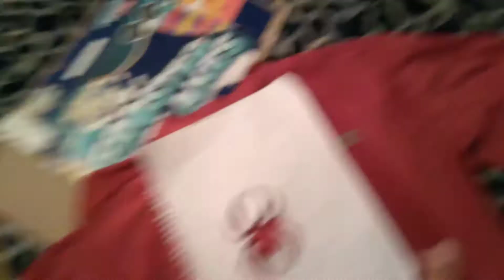Mi traje personalizado casero de Spiderman